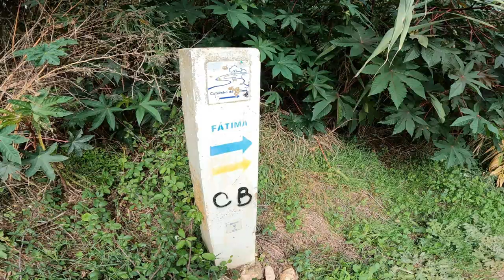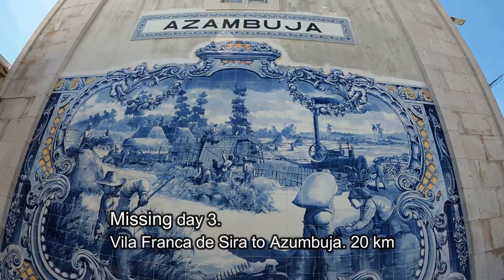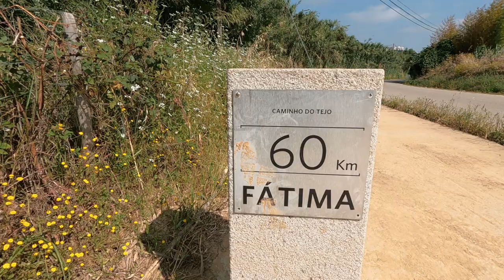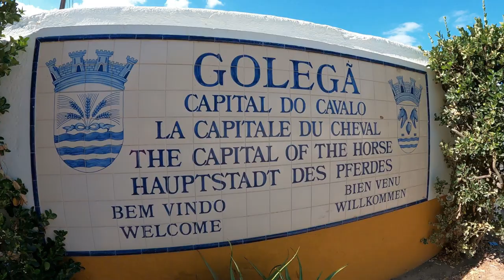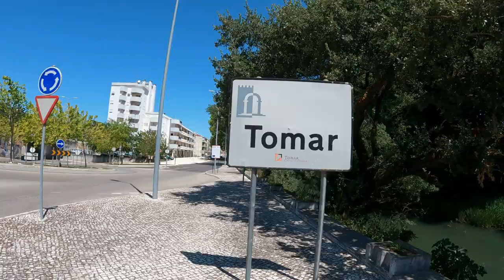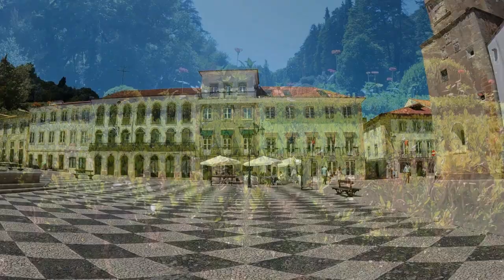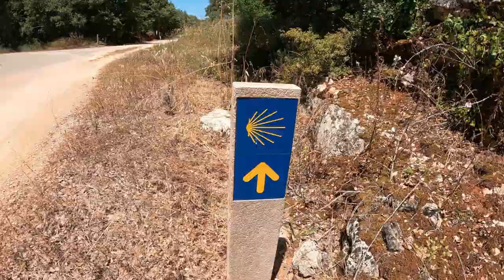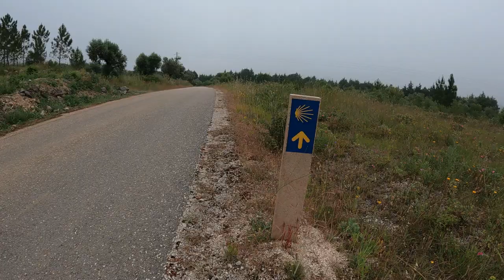Camino of Santiago - Lisbon to Coimbra - Part 1 of 3. Final to Porto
Camino Portugues way- Lisbon to Coimbra - Part 1 of 3. Final to Porto. This is the  Santiago Central Way or Camino of Santigo Part 1 from Lisbon to Coimbra thats 11 days. Then El Camino  Part 2 Coimbra to Porto, thats 6 days. Camino santiago de compostela Part 3 I will also show  Fatima way From Santarem to Ansião thats 4 day walk.

Personal favorite shoes:
Vibrams five fingers shoes USA..
Vibrams five fingers shoes UK..

Book: A Pilgrim's Guide to the Camino PortugueS: Lisbon - Porto - Santiago / Camino Central, Camino De La Costa, Variente Espiritual & Senda Litoral (Camino Guides)..

🔹Timecodes:

00:00 - Intro
00:54 - Day 1- From Lisbon to Alpriate. 23km. Lisbon Cathedral.
03:54 - Day 2 - From Alverca do Ribatejo to Vila Franca de Xira. 10km.
05:47 - Day 3 - From Vila Franca de Xira to Azumbuja. 20 km. Missing
05:58 - Day 4 - From  Azumbuja to Porto de Muge, Cartaxo. 17 km.
07:36 - Day 5 - From Porto de Muge, Cartaxo to Santarem. 16 km.
09:46 - Day 6 - From Santarem to Golegã. 32km.
12:55 - Day 7- From Golegã to Tomar. 29km.
16:24 - Day 8 - From Tomar to Alvaiázere. 32 km.
19:17 - Day 9 - From Alvaiázere to Ansião. 14 km.
20:44 - Day 10 - Ansião to Rabaçal. 18 km.
22:47 - Day 11 - Rabaçal to coimbra. 28 Km.
25:16 - Tour of Coimbra

 ⇒MAIN GEAR:

-Insta360 Ace Pro (Amazon.com)

-GoPro HERO12 Black (Amazon)

-DJI Mini 4K Drone (Amazon)

-Insta360 Ace Pro & Insta360 Ace (Direct site)

-Insta360 Ace Pro (Ebay)
-GoPro HERO12 Black (Ebay)
-DJI Mini 4K, Drone (Ebay)